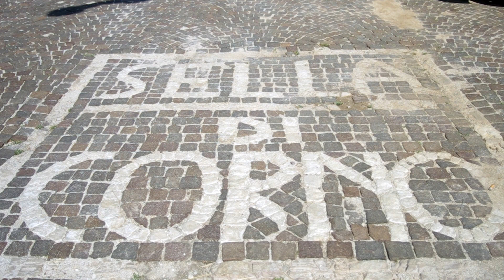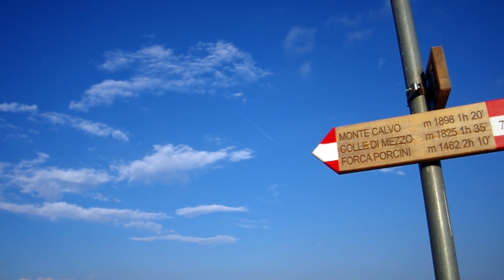OFFICINA77 - Sella di Corno "Quistu Paese mé" - Promo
Domenica 5 aprile 2020 alle ore 17.30, in Prima Visione Assoluta, arriva su Youtube:
"Quistu Paese mé" Sella di Corno | Docu-video di OFFICINA77

In diretta streaming HD su Youtube e in collegamento live su FB con OFFICINA77
Tra le montagne a cavallo di Lazio e Abruzzo, c'è Sella di Corno, una frazione del comune di Scoppito, in provincia dell'Aquila (Abruzzo). Caratterizzata da luoghi spettacolari dal punto di vista naturalistico e ricchi di storia, Sella di Corno è sovrastata dal gruppo montuoso di Monte Calvo a nord e da quello di Monte Nuria a sud e le sue maestose vette sono la cornice dei resti di alcuni antichi reperti romani. Un viaggio tra storia, immagini e poesie. OFFICINA77 FILMMAKER.